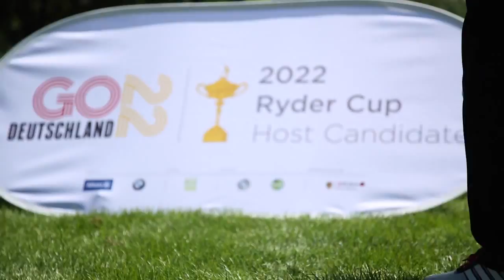Bewerbung für den Ryder Cup 2022 - Golfball-Challenge mit Florian Fritsch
Deutschland will den Ryder Cup 2022. Zahlreiche Top-Golfer und Sportstars demonstrieren mit der „Golfball-Challenge“ ihre Unterstützung. Wenn dein Herz „Schwarz.Rot.Golf.“ schlägt, dann mache auch du mit und werde selbst zum „GoDeutschland22“-Botschafter.